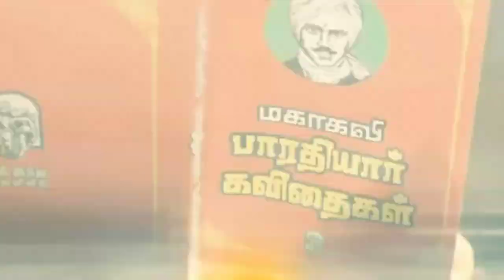💯Appa Love Whatsapp Status Tamil💕 |👑Father's day what's app status💓 | 😎Dad Love Whatsapp Status💕 RJ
💯Appa Love Whatsapp Status Tamil💕 |👑Father's day what's app status💓 | 😎Dad Love Whatsapp Status💕RJ NERAM | RJ KAVIYA

Fathers share a special bond with their children. And to celebrate the special bond, Father’s Day is celebrated in various parts of the world annually on the third Sunday of June. So, it's almost time to put a smile on your father’s face by sharing a few sweet Happy Father’s Day wishes, greetings, WhatsApp messages, HD images, and wallpapers online.

Happy Father’s Day 2021 Wishes: Best Quotes, Greetings and WhatsApp Messages To Send to Your Dad

Happy father's day whatsapp status 2021 4k. father daughter status video 2021,father son love status. new trending happy father day 2021 fullscreen whatsapp status ringtone download. fathers day special wishes status english, malayalam, tamil 2021.dad day, papa day status 2021पिता दिवस, पापा, फादर्स डे स्टेटस, हैप्पी फादर्स डे 2021